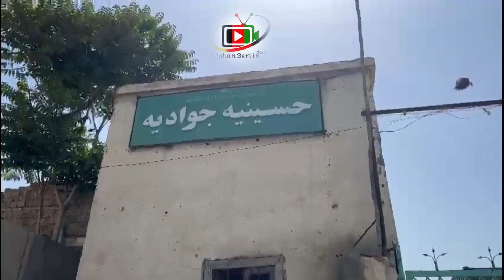چنداول مهد تمدن کابل تکیه جعفریه با حاج مهدی شيخ زاده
به صفحه افغان برلین میدیا خوش آمدید! جهت مشاهده کلیپ های اسلامی، فرهنگی، سیاحتی  و معلوماتی صفحه ما را سابسکرایب نمایید و زنگ آگاهی را نیز فشار دهید!